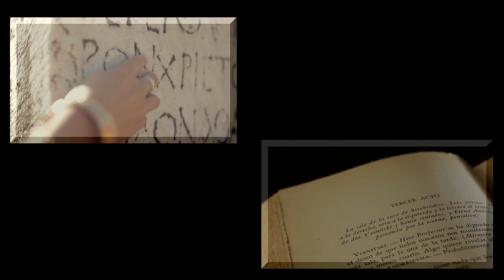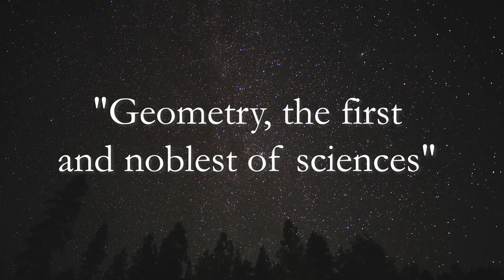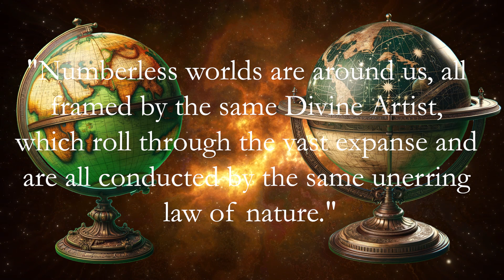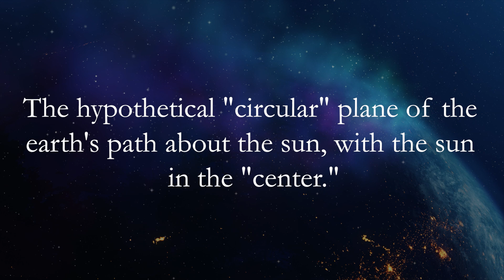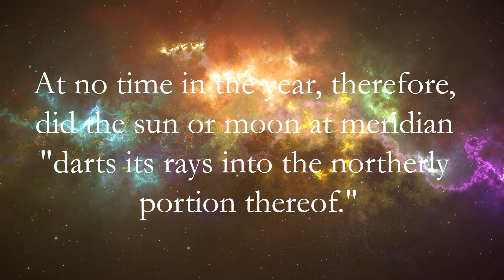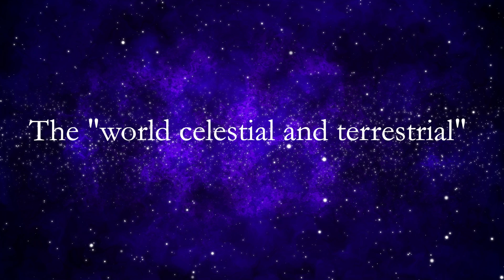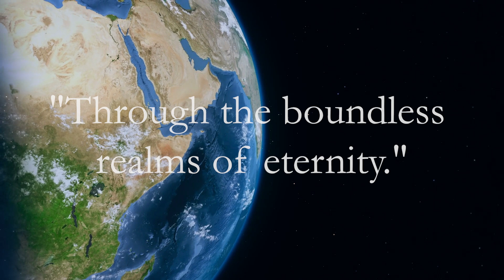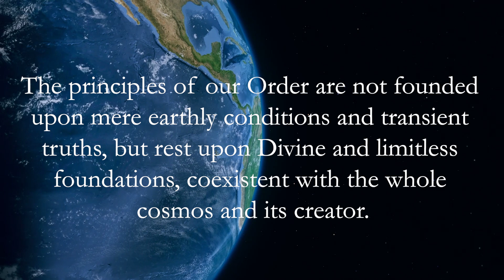Freemasonry - Sun, Moon and Stars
In this anonymous presentation from 1930 ...

"We have more right to be astonished that the astronomical references are so few, rather than to be surprised that there are so many! We are taught that geometry and Masonry were originally synonymous terms and geometry, fifth of the seven liberal arts and sciences, is given more prominence in our Fellowcraft degree than the seventh, astronomy. Yet the beginnings of astronomy far antedate the earliest geometrician. Indeed, geometry came into existence to answer the ceaseless questionings of man as to the "why" of celestial phenomena".